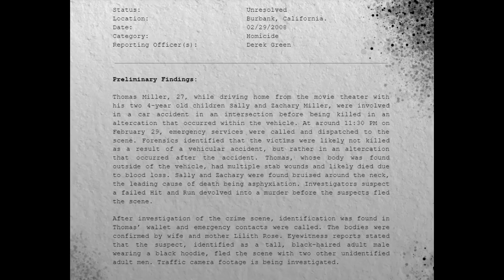My Terrible RE-RUN Headcanon